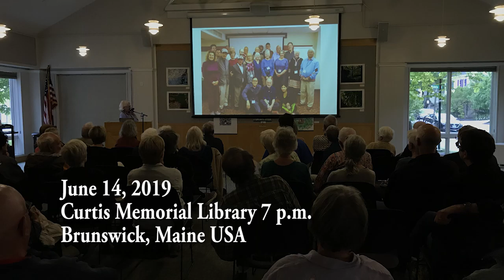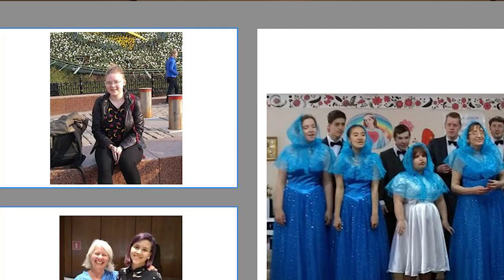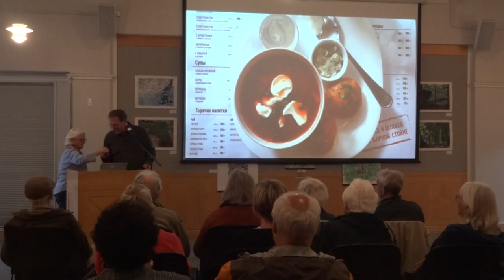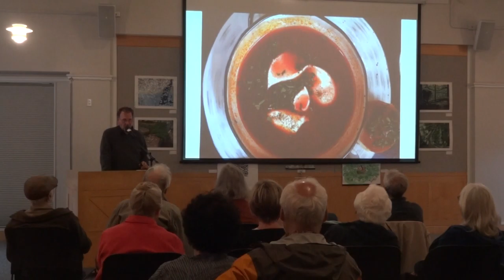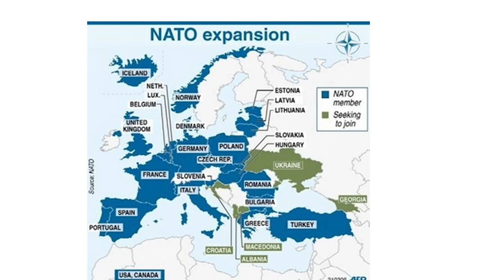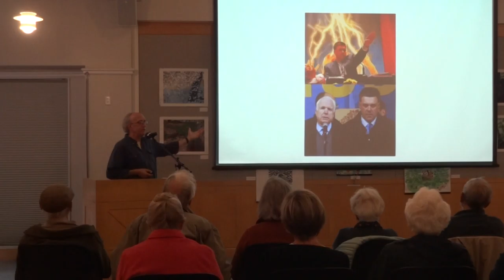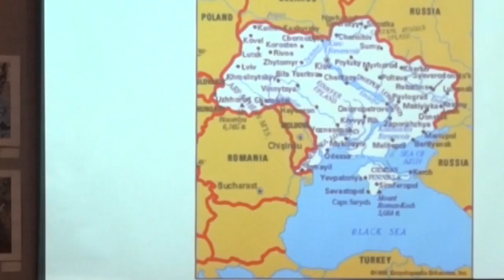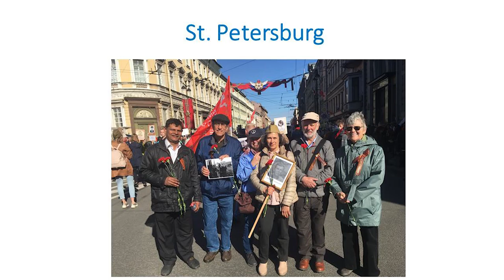Russia Study Tour Report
Mary Beth Sullivan, Rev. Bill Bliss, and Bruce Gagnon.
The purpose of the Russia study tour was to listen, learn, and stand against the constant demonization of Russia by the media across the west. The idea was to build people-to-people bridges between our nations rather than an escalating arms race which could bring us WWIII.During the WW II Nazi invasion of the former Soviet Union 28 million citizens lost their lives from the fascist attacks and occupation of the Soviet UnionThe memory of that war is deep in the consciousness of the Russian people to this day.